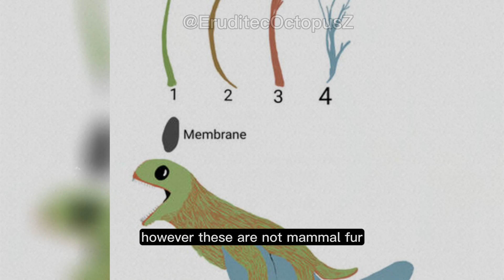Anurognathus: The tiny and cute flying dinosaur that lived in the Jurassic period - Erudite Octopus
Anurognathus: The tiny and cute flying dinosaur that lived in the Jurassic period

Welcome to Erudite Octopus - Your Window to the Extraordinary!

Discover the captivating world of prehistoric creatures like never before. At Erudite Octopus, we delve deep into the annals of history to uncover the hidden treasures of the past. Join us as we unravel the mysteries of Earth's ancient inhabitants and shed light on their remarkable stories.

Not all prehistoric creatures are the stuff of nightmares. Prepare to be amazed as we present the Anurognathus, a tiny flying reptile that defies the stereotypes of ancient creatures. These miniature flying lizards from the Zura era are not just devoid of fear but exude an irresistible charm. With their round, endearing heads and oversized, adorable eyes, they are a true testament to the diversity of prehistoric life.

What sets the Enirognathus apart is their soft and fluffy appearance, reminiscent of a cute, feathery ball. These unique features are not fur but rather a special type of filament known as Pycnofibers, found exclusively in flying lizards. But that's not all – they even sport a set of whiskers, similar to those of a cat, complementing their large eyes for pinpoint precision in hunting prey. The soft feathers serve a dual purpose, reducing noise during their night-time hunts, much like bats and owls.

Join us on this incredible journey into the past, where we explore the lives of Enirognathus and other fascinating prehistoric creatures. If these charming beings were still among us, they'd likely have found a place in our hearts as beloved pets.

Don't miss out on the wonder and splendor of the ancient world – it's all here, waiting to be uncovered!